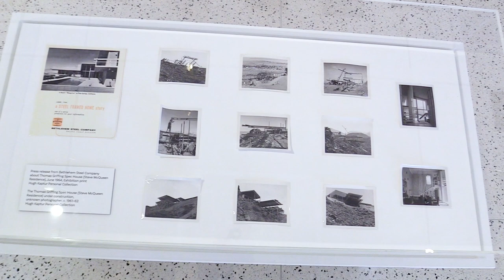Hugh Kaptur: Organic Desert Architecture | Architecture and Design Center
The work of architect Hugh M. Kaptur (b. 1931) will be the subject of an exhibition at Palm Springs Art Museum Architecture and Design Center in Spring 2019.

Kaptur is a visionary designer who practiced in Palm Springs and the surrounding Coachella Valley area from the late 1950s through the early 2000s. With more than 200 built projects in the area—residential, commercial, and institutional—he played a significant role in the architectural development of Palm Springs.